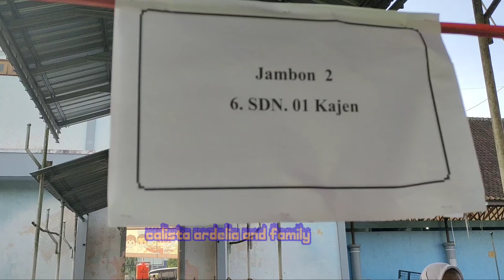Persiapan mengikuti Pesta Siaga 2022, pertama kali setelah pandemi covid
Persiapan mengikuti acara Pesta Siaga Tahun 2022, pertama kali setelah pandemi covid.

senang dan bangga sekali rasanya,Calista ikut terpilih mewakili Sekolah dalam acara Pesta Siaga Tahun 2022 yang diselenggarakan di Halaman Terminal Kajen Pekalongan.
ini persiapan Calista mengikuti pesta siaga, diwajibkan berkumpul di Sekolahan untuk persiapan acara tersebut.